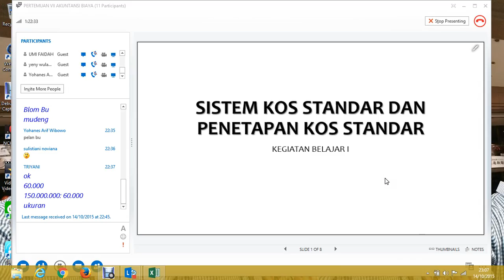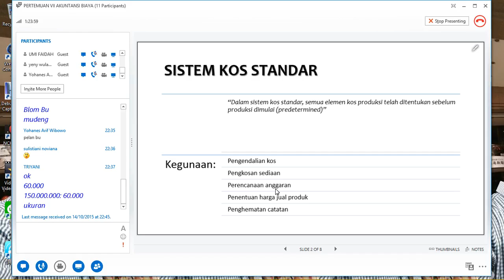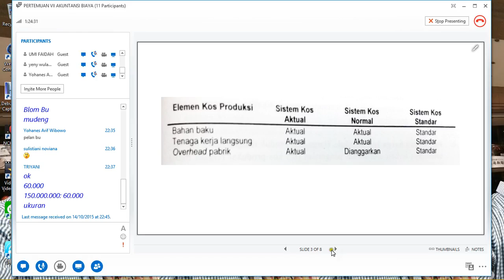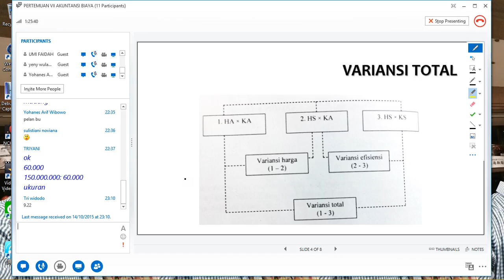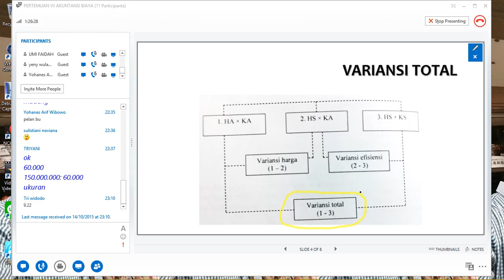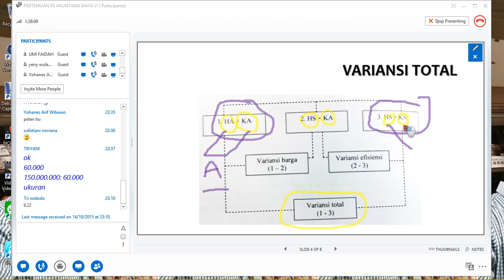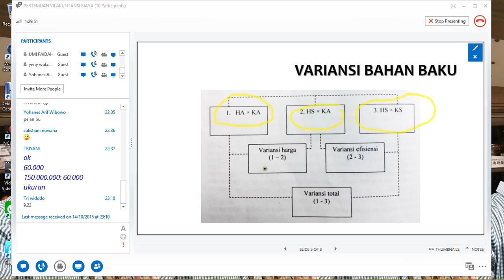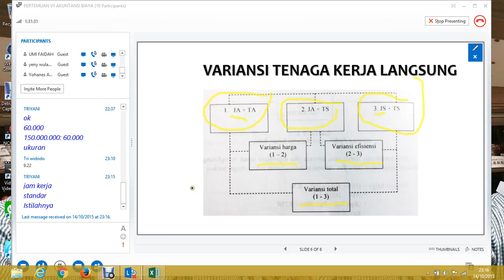2015 2 Akuntansi Biaya UTT OL7 14102015 7